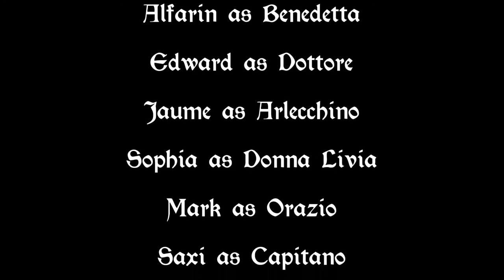"Arlecchino of La Mancha" performed at Atlantian 12th Night 2017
I Firenzi presents "Arlecchino of La Mancha" at the SCA event "Kingdom of Atlantia 12th Night" in Greensboro, NC on January 14, 2017